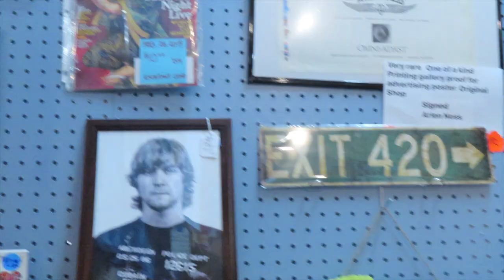72 Hours in Vegas w/ Julian James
This is 72hrs in Vegas. Come along with me for a little vlog and BTS of my modeling job. Thank yOu for spending the time to watch my videos and support me, as always it really means a lot and I APPRECIATE each and every One of you.